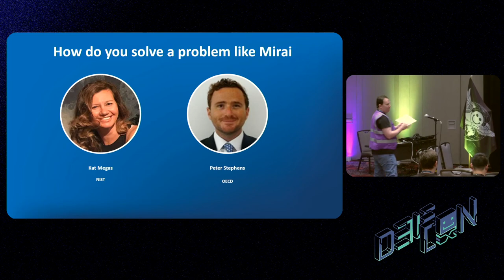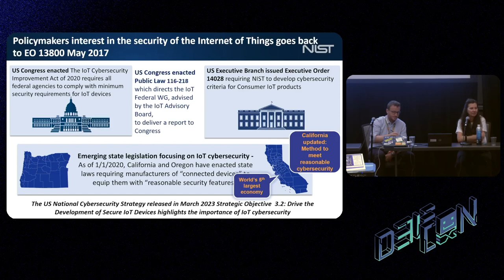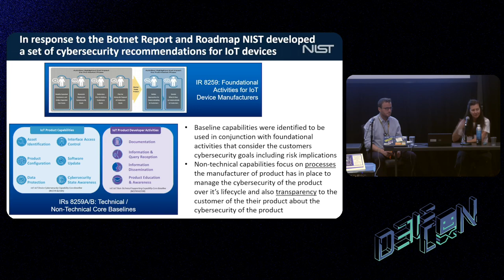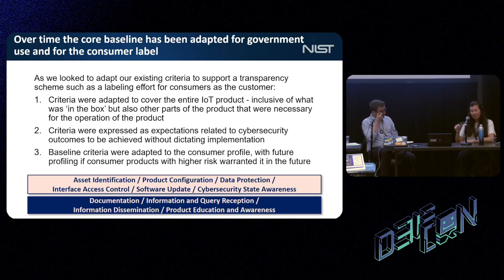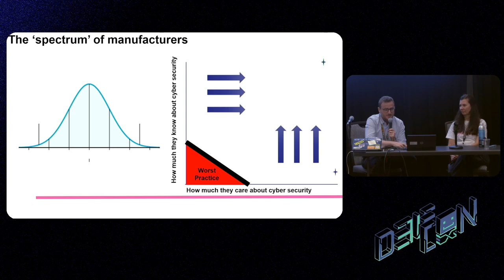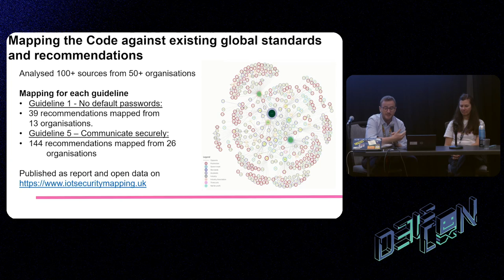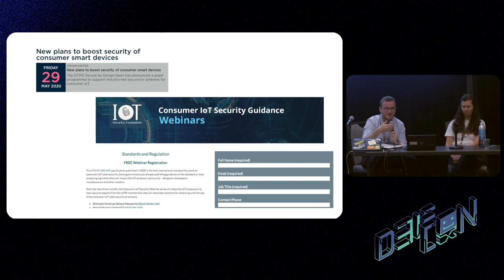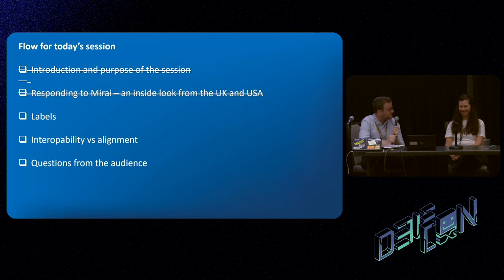DEF CON 31 Policy - Blocking Pathways into Cybercrime Current Efforts, Future Opportunities - Panel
A movement is building among law enforcement around the world to connect with young people who are on the path to cybercrime and help them redirect their skills to more constructive, lawful ends. While conventional law enforcement is concerned with prosecutions, prevention strategies seek to engage with (future) offenders and divert them away from committing cybercrime in the first place (or to desist from doing so once they have started). A number of tactics have been explored for blocking pathways into cybercrime. These include TV advertisements to encourage parents to take note of what their children might doing online, warnings when youths are crossing into cybercriminal activities, workshops with mentor figures who can demonstrate more productive (and legal) uses of hacking skills, and connections to employers who can potentially offer pathways towards legitimate employment in cybersecurity or the technology sector more broadly. This panel offers a diverse range of perspectives on cybercrime prevention: a pioneer of prevention efforts in the United Kingdom and the Netherlands; an American attorney involved in high profile computer crime defense cases; a US law enforcement agent; and a well-known former hacker. The panel is moderated by an academic expert on cybercrime. Come learn about ongoing prevention efforts and how you might be able to help as a policymaker, potential mentor, or general supporter.